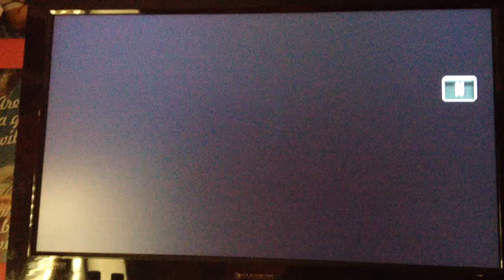Figaro incorporated logo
From "The Barefoot Contessa"